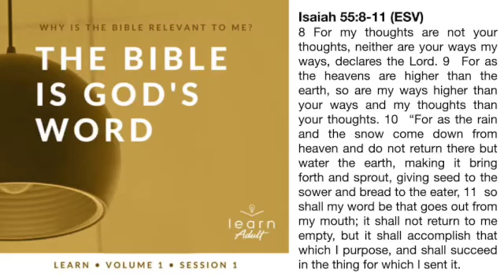Sept 5, 2022 Devotion.